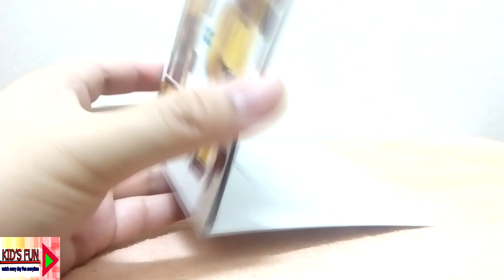DIY Miniature Indian Temple (3D PUZZLES) from Thai snack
I got  Indian temple 3d from thai snack call jaja home. It's very cheap because the price is less than 1 usd
Let's learn  with these beautiful  Toys Puzzles for kids.
Each puzzle has between 10 -20  pieces. Suitable for age 6+.

track in video:

MatDTSound
Indian TerreHappy - Woody Vibes & MatDTSound - Part I

All instruments by Woody Vibes & MatDTSound.

Mix - Cut & Mastering by Mat.

DTSound Family Prod. Enjoy.